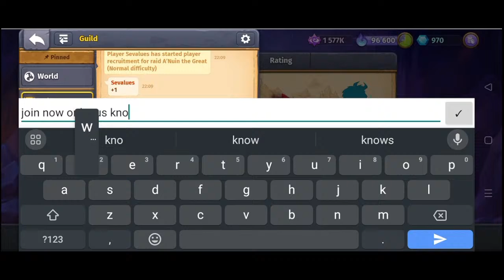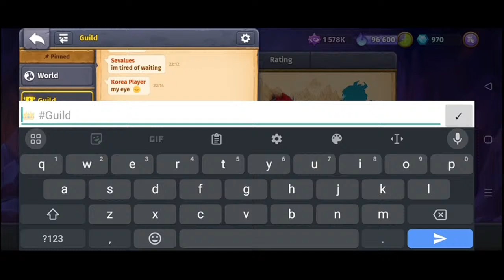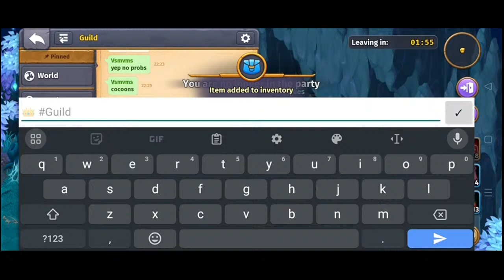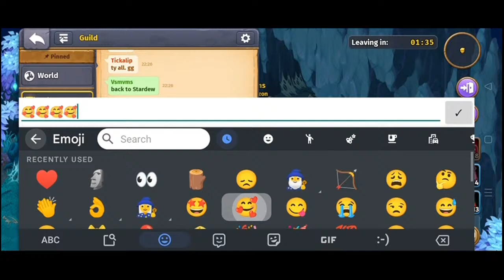Nightly Stardew Valley Ridge Expanded 19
Finally the temperature dropped to a comfortable level

Mod list

[CP] DaisyNiko's Earthy Recolour
[CP] Ria's Bathroom
[CP] Sign Obelisk
[SF] Grampleton Fields Warp
AntiSocialNPCs
ConsoleCommands
Content Patcher
Custom NPC Exclusions
CustomCompanions
CustomCompanions
Expanded Preconditions Utility
Extra Map Layers
Farm Type Manager
GenericModConfigMenu
Grandpa's Farm
Json Assets
MailFrameworkMod
Ridgeside Village
SAAT
Shop Tile Framework
ShowBirthdays
SkipFishingMinigameDotnet5
SolidFoundations
SpaceCore